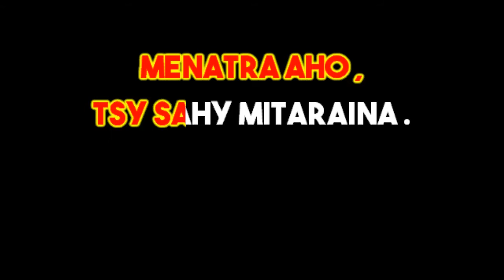Jesoa fitiavana (Collector VIP)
▼ ME SUIVRE ▼